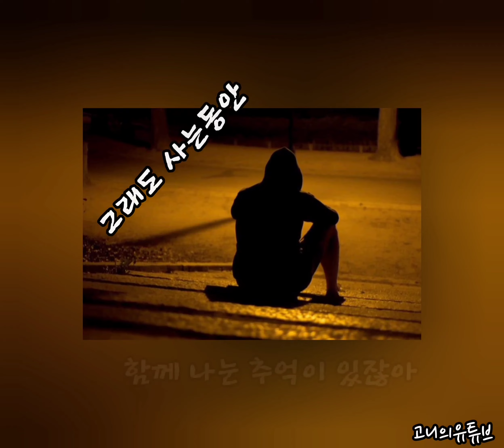녹색지대/준비없는이별 (@고니 )고니의유튜브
고니의유튜브
녹색지대/준비없는이별